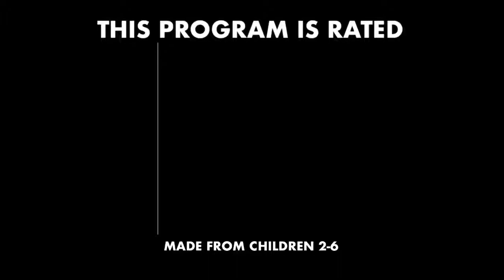JS Network - This Program is 6 TV Ratings